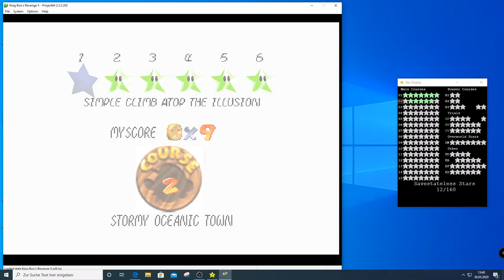King Boo's Revenge X - Stormy Oceanic Town - Simple Climb atop the Illusion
Hack: King Boo's Revenge X